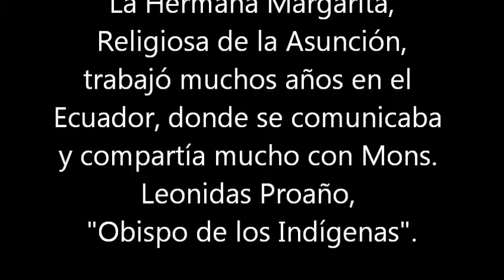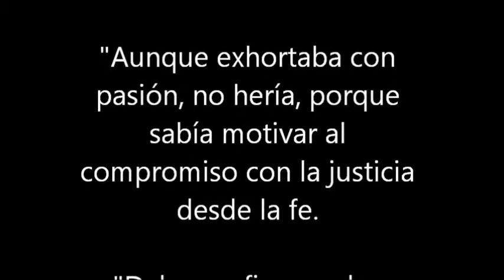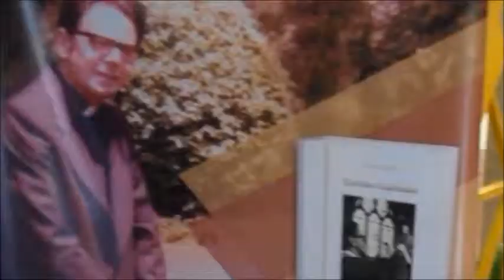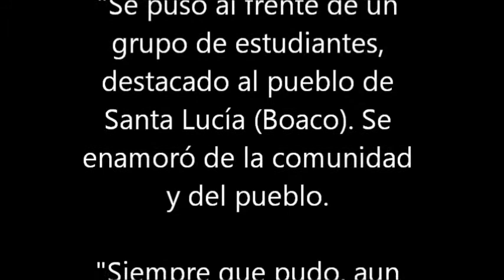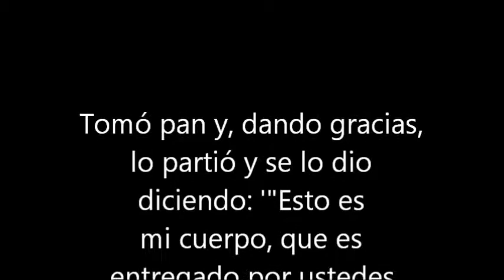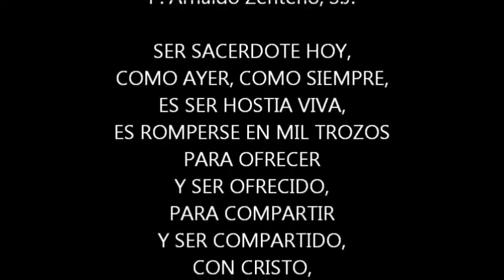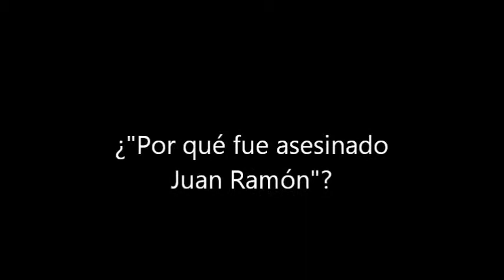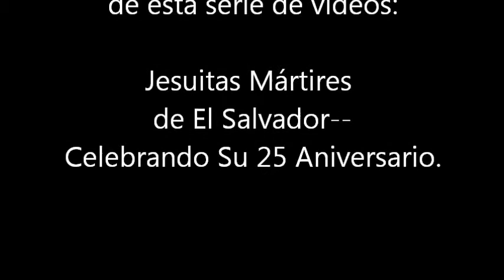JESUITAS MÁRTIRES DE EL SALVADOR – Celebrando su 25 Aniversario Parte 6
La Hermana Margarita Zavala comparte sus recuerdos y reflexiones sobre Juan Ramón Moreno, quien vivió en Nicaragua 1980-85.
En los retiros que él daba a religios@s y láic@s, Juan Ramón compartía su amor a Jesús y su compromiso a seguirle en la lucha por el Reino de justicia y paz en este mundo.
Juan Ramón fue Presidente de la Conferencia de Religios@s. Daba su apoyo crítico al proceso revolucionario. Ayudó en el trabajo pastoral en una zona rural de Nicaragua.